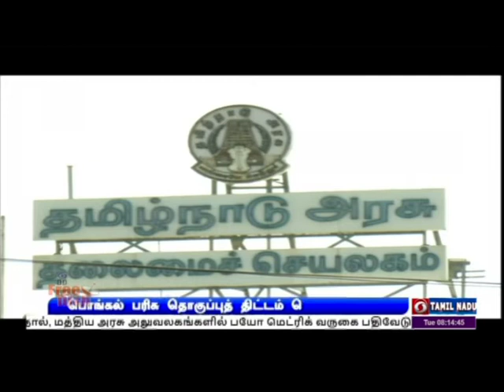பொங்கல் பரிசு தொகுப்பு திட்டம் இன்று தொடக்கம்PodhigaiTamilNews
தமிழகத்தில் 2 கோடியே 15 லட்சம் குடும்பங்களுக்கு பொங்கல் பரிசு தொகுப்பு திட்டம் -  முதலமைச்சர் மு.க.ஸ்டாலின் இன்று தொடங்கிவைக்கிறார்.